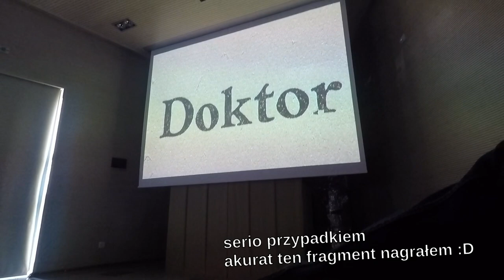Samochodem do Chorwacji - drogowe obserwacje i dom Tesli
Gadanie o drogowych obserwacjach z wyjazdu do Chorwacji 2018
i wizyta w Tesla Memorial Center

film zawiera subiektywne opinie autora ;-D

Licensing:
Székesfehérvár–Szombathely railway line level crossing by Kisréti street. - Jutaspuszta, Veszprém, Veszprém County, Hungary  by Globetrotter19
Motorways in Hungary 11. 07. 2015 by Pan Peter12
Highway network in Croatia, December 2009 by Jeremiah21
Karta Hrvatske sa zastavom by Conquistador